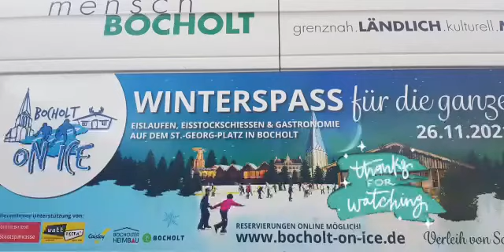Ice Skating in Bocholt Germany || Eislaufen in Bocholt Deutschland || Bocholt on Ice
Enjoying the Winter season with ice skating in our city Bocholt in Germany.